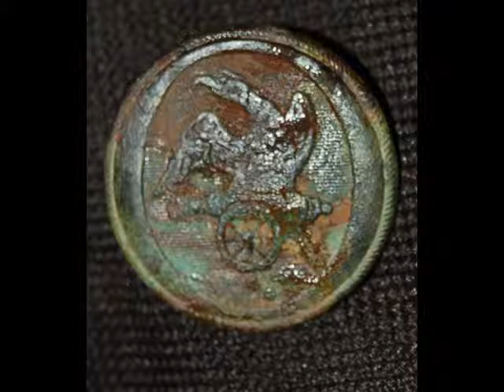Collectibles Civil War (1861-65 ) EBAY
Collectibles
 Militaria
 Civil War (1861-65